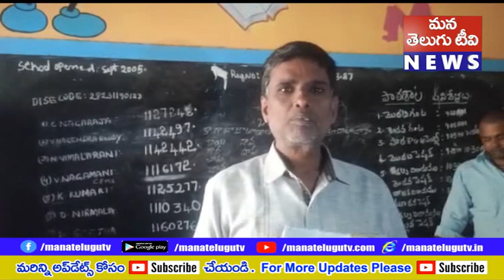ప్రధాన ఉపాధ్యాయుడు పై అదే పాఠశాలలో పనిచేసే ఉపాధ్యాయురాలు దాడి